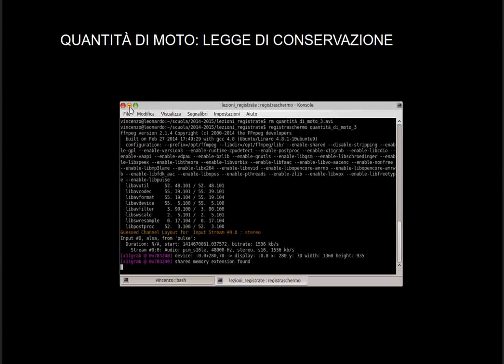FISICA: Quantità di moto 3: legge di conservazione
In questa terza lezione sulla quantità di moto si esamina il comportamento di un sistema isolato composto da due o più punti materiali. Applicando il teorema dell'impulso e la terza legge della dinamica si ricava la legge di conservazione della quantità di moto.
Il livello è adatto al secondo biennio dei licei.